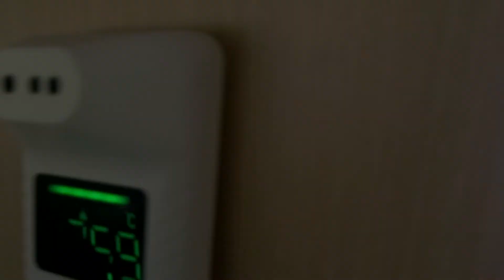台北市立動物園9:00分拍攝，真的很久沒來到這裡，期待等等的閒逛，超喜歡這邊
111/4/30台北市立動物園9:00分拍攝，真的很久沒來到這裡，期待等等的閒逛，超喜歡這邊